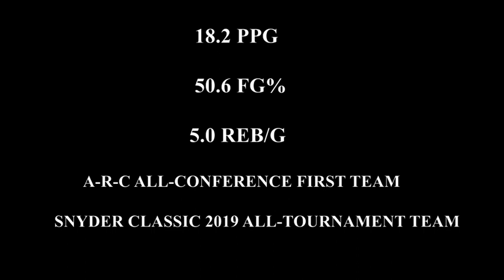Timothy Jeffries Highlights 2019-2020